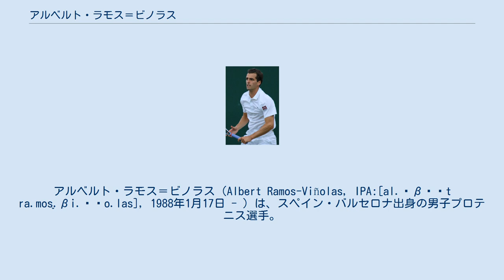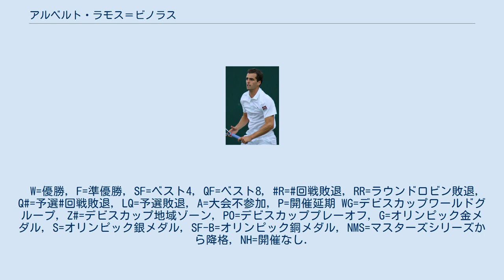アルベルト・ラモス＝ビノラス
アルベルト・ラモス＝ビノラス（Albert Ramos-Viñolas, IPA:[al.ˈβɛɾt ra.mos̬.βi.ˈɲo.las], 1988年1月17日 - ）は、スペイン・バルセロナ出身の男子プロテニス選手。
ATPツアーでシングルス3勝を挙げている。
 2015年の上海マスターズでは2回戦で世界ランク3位のロジャー・フェデラーに勝利した。
 2016年全仏オープンでは4回戦で世界ランク9位のミロシュ・ラオニッチに勝利し、4大大会初のベスト8進出を果たす。
準々決勝では世界ランク4位のスタン・ワウリンカに2-6, 1-6, 6-7(7)で敗れた。
同年のスウェーデン・オープンでは準決勝でダビド・フェレールを破ると、決勝でフェルナンド・ベルダスコを6–3, 6–4で破ってツアー初優勝を果たした。
 2017年4月のモンテカルロ・マスターズでは3回戦で世界ランキング1位のアンディ・マレーに2-6, 6-2, 7-5で逆転勝利すると、準々決勝でマリン・チリッチに6-2, 6-7(3), 6-2、準決勝でリュカ・プイユに6-3, 5-7, 6-1といずれもフルセットの末に勝利し、マスターズ1000で初の決勝進出を果たす。
スペイン勢同士の対戦となった決勝ではラファエル・ナダルに1-6, 3-6で敗れて準優勝となった。
大会後の世界ランキングで19位となり初のトップ20入り。